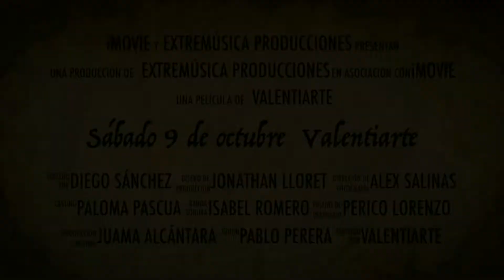Lady Jaque + Descalzas en festival Valentiarte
Concierto festival Valentiarte (Valencia de Alcántara) 2021